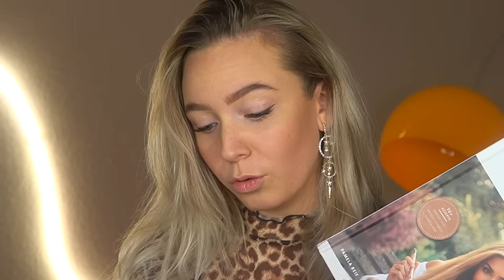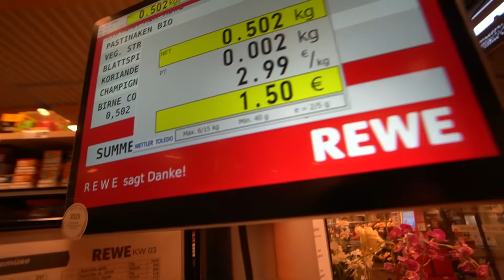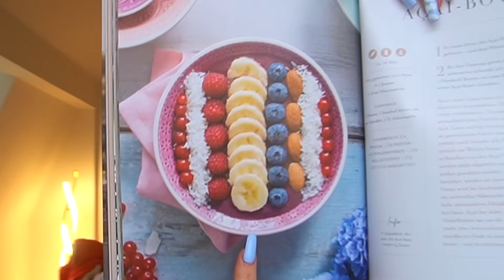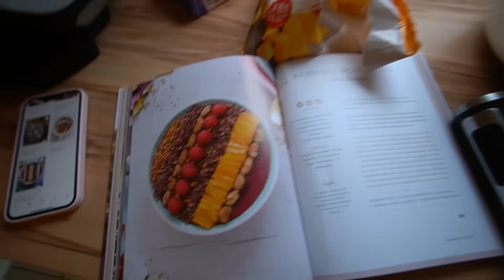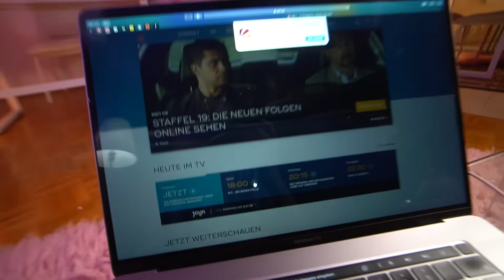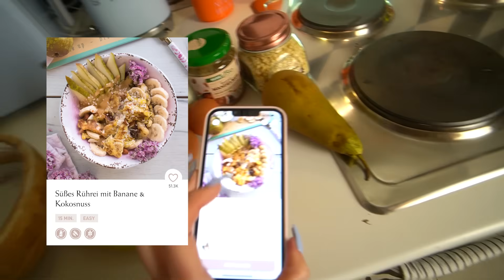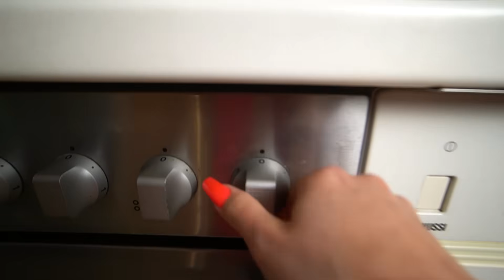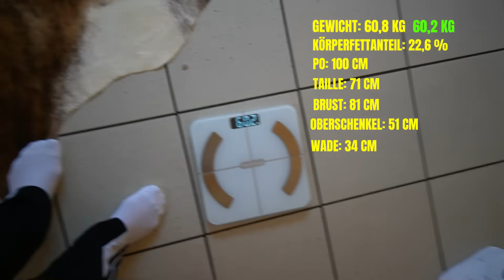1 Woche leben wie Pamela Reif 🍏💪🏼 *sie ist Fitnessmodel & ich nicht...*| CARAMELLA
hello caramellacrew​​​​​ 🧡 ich habe 1 Woche lange wie Pamela Reif gegessen, trainiert und einfach gelebt. Ich muss sagen Ihr Lifestyle ist echt anders hart. Ich habe die ganze Woche für euch dokumentiert und am Ende siehst du das Vorher/Nacher Ergebnis :)

Postfachadresse:
CARAMELLA
Postfach 10 09 07
31109 Hildesheim